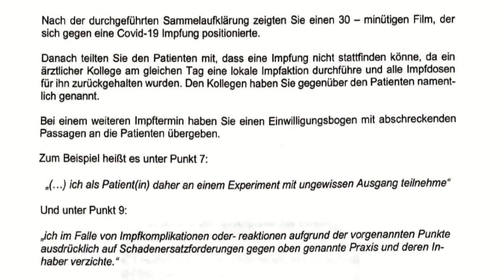Wie eine kritische Ärztin mit Geldstrafen überzogen wird | WerteUnion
Quelle
WerteUnion